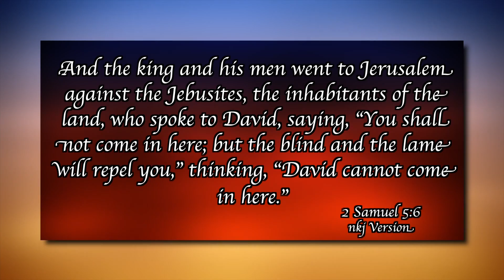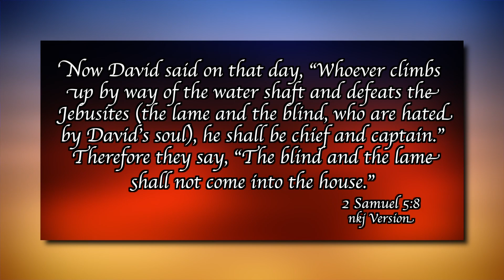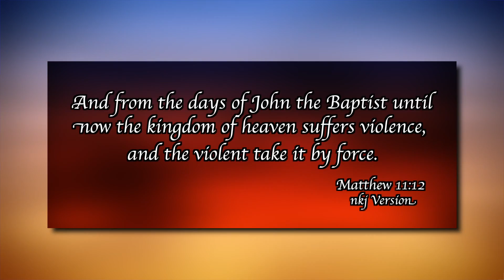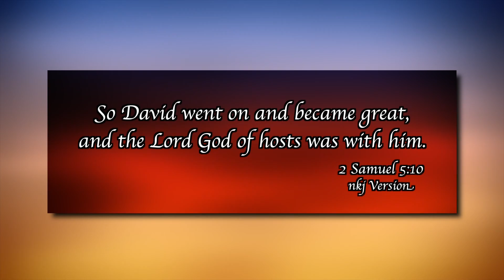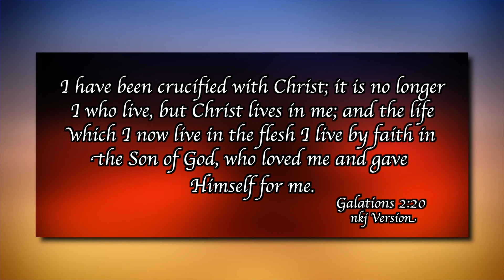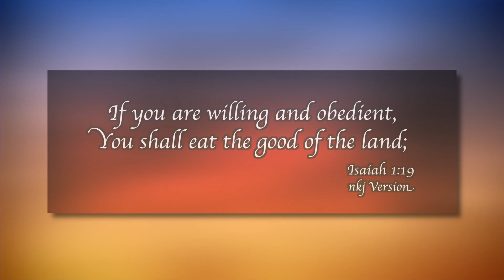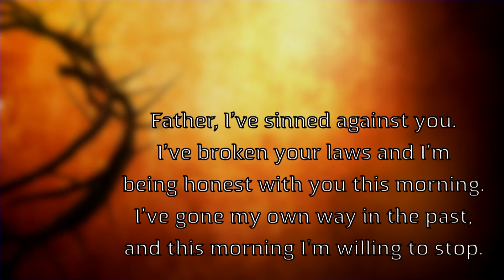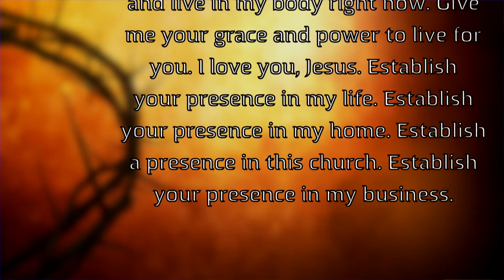Pathway To Promotion | October 16th 2016